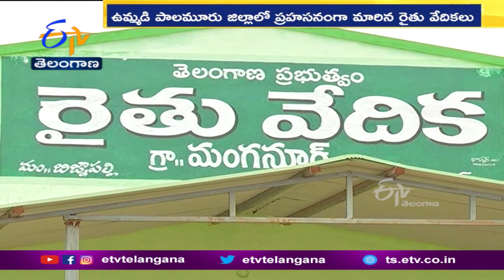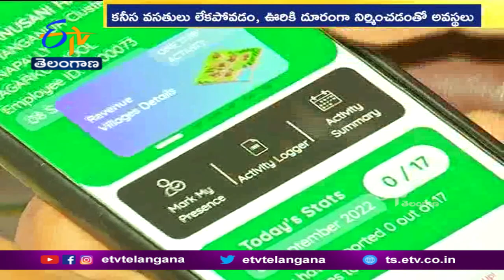Lack of Facilities in Rythu Vedika Buildings|M.B.Nagar| రైతువేదికల నిర్వహణ గాలికి వదిలేసిన అధికారులు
ఉమ్మడి పాలమూరు జిల్లాలో కోట్లు వెచ్చించి నిర్మించిన రైతువేదికలు.. పూర్తి స్థాయిలో సద్వినియోగం కావట్లేదు. అప్పుడప్పుడు సభలు, సమావేశాలు తప్ప...వాటివంక చూసే దిక్కే లేకుండాపోతోంది.క్షేత్రస్థాయిలో ఎదురవుతున్న అనేక రకాలు ఇబ్బందులు.. వాటిని నిరుపయోగంగా మార్చుతున్నాయి. కనీస వసతులు లేకపోవడం, ఊరికి దూరంగా నిర్మించడం, నిర్వహణ గాలికి వదిలేయడంతో చాలాచోట్ల అలంకార ప్రాయంగా మారాయి